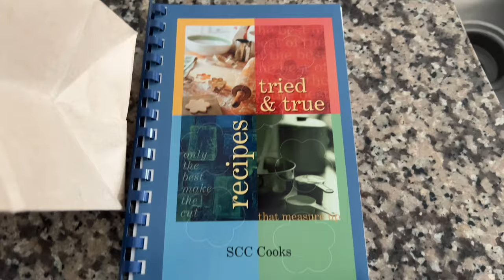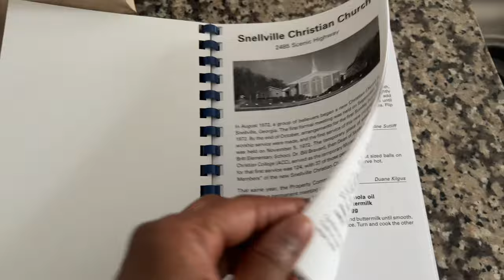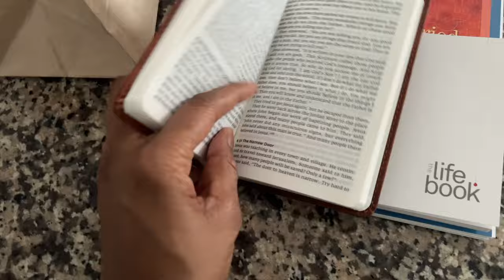Easter Sunday: Church Visit & Family Dinner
♡ AMAZON STOREFRONT: